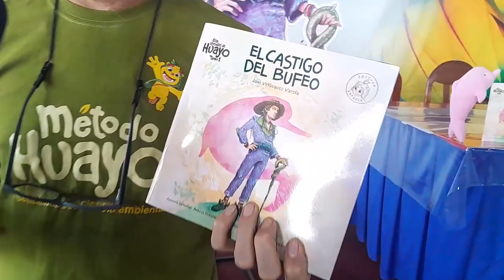Javi Velásquez Varela sobre su libro de cuentos "El Castigo del Bufeo".